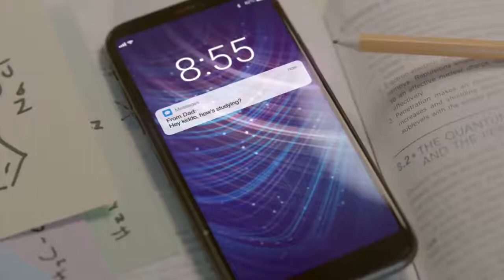شاهد اخر و أحدث تطور شركةFord ،،روبوتا لتسليم الطرود مع سيارة ذاتية القيادة